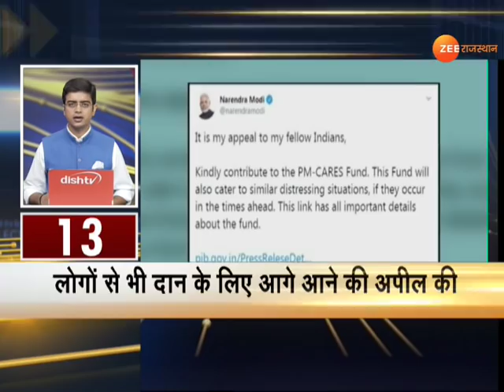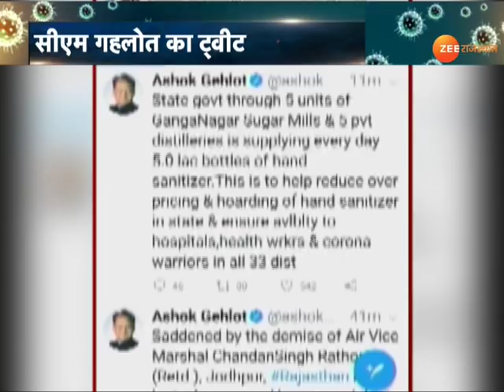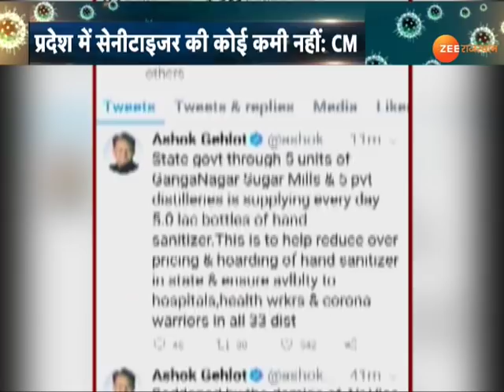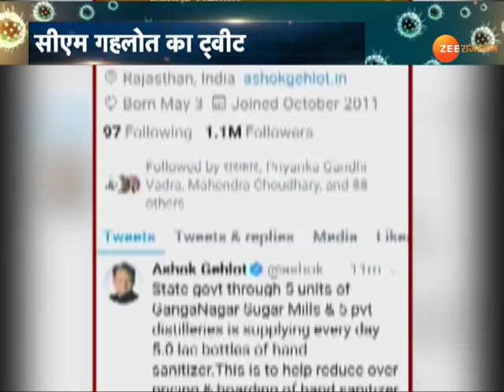Superfast Zee : Today Big News | 100 News | Corona News | Top News Today | Hindi News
Superfast Zee Rajasthan : Today Big News  | 100 News | Corona News | Top News Today | Latest News | Hindi News

India में Corona infected patients की संख्या 1 हज़ार के पार..अब तक 27 people died, 95 लोग स्वस्थ हुए. अब तक 35 हज़ार लोगों का हो चुका है Test. Rajasthan में Corona positive patients की संख्या बढ़कर हुई 60... Bhilwara में अब तक 25 patients आए सामने...Jodhpur में Iran से लौटे एक शख्स में Corona की पुष्टि.

सुपरफास्ट Zee Rajasthan में देखें सुबह से अब तक की 100 बड़ी खबरें।